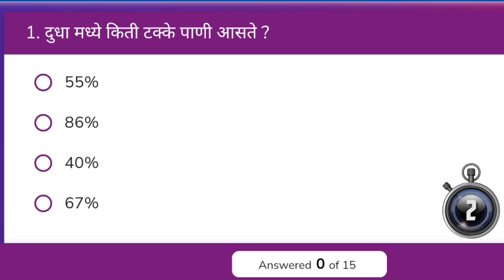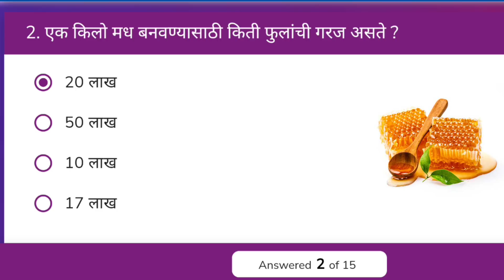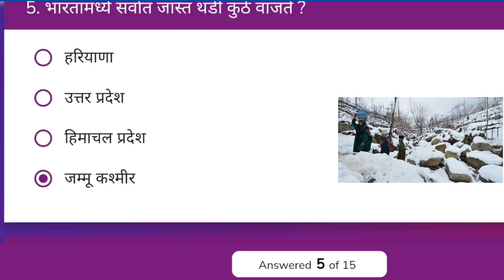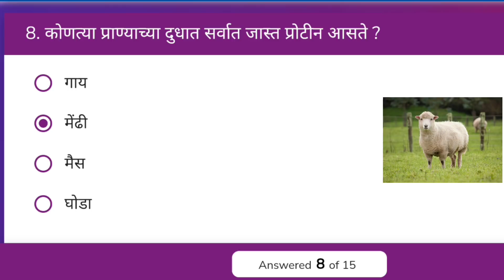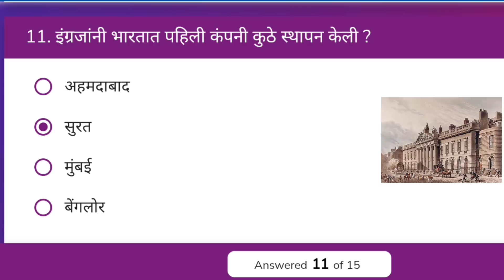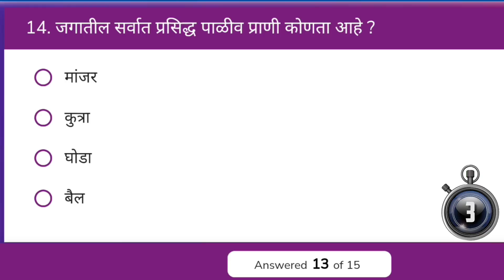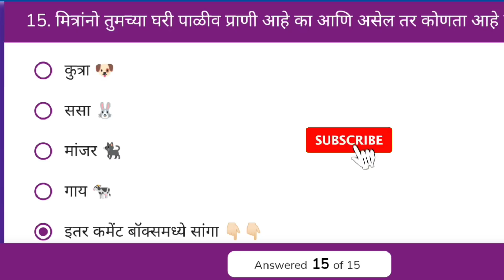जनरल नॉलेज 15 महत्वपूर्ण प्रश्न ॥Gk 15 Marathi questions ॥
मित्रांनो आजचा हा व्हिडीओ जर तुम्हाला आवडला असेल तर व्हिडिओला लाईक करा आपल्या चॅनलला सबस्क्राईब करा आणि बाजूला जि बेल  येत आहे तिच्यावर प्रेस करायला विसरू नका, धन्यवाद...!